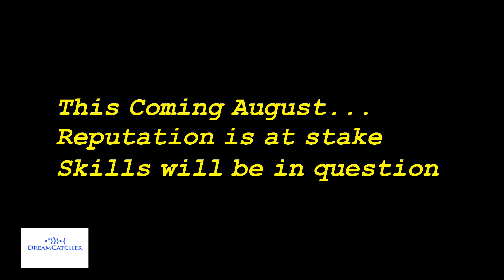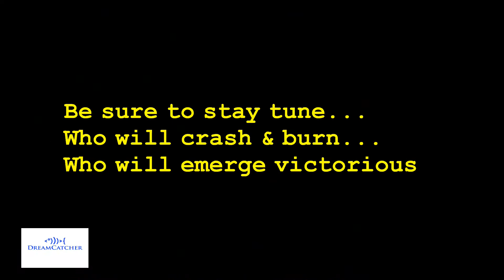Jig VS Tai Pulau Jarak